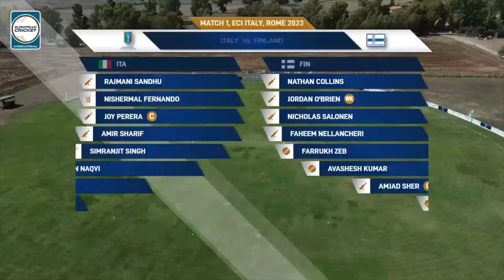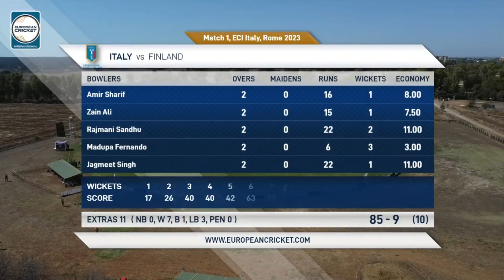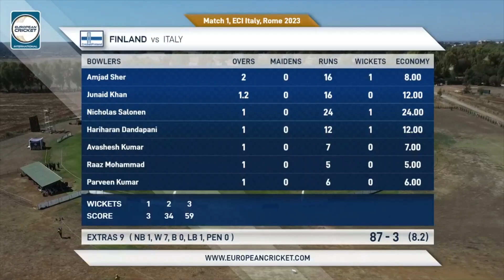Match 1 - ITA vs FIN | Highlights | ECI Italy, Rome | 23 Sep 2023 | ECI23.133